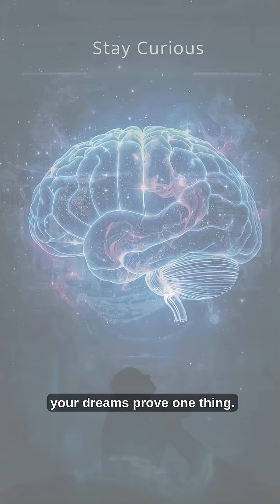Ever Wondered Why We Dream? Here’s the Surprising Reason!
Ever wondered what really goes on in your head when you sleep? 😴
Every night your brain becomes a movie director — replaying memories, emotions, and wild stories we call dreams.

In this quick DidYouKnowTube explainer, discover:

What happens during REM sleep 🌙
How dreams help you lock in memories & learn
Why they feel so strange and emotional
And why you forget them the moment you wake up!
Scientists say dreams might be your brain’s way to heal, practice, or spark creativity — a nightly workout for the mind!

✨ Stay curious, stay amazed, and keep exploring with DidYouKnowTube — your daily one‑minute dose of science and wonder.